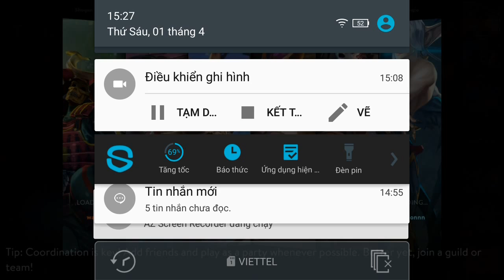Vainglory e1146 Mr Bean